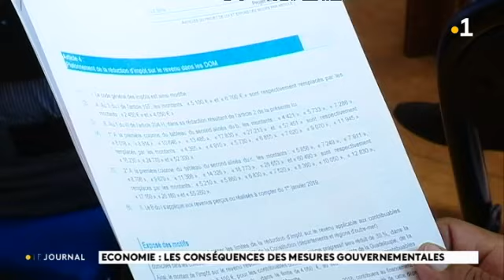Reportage conséquences plan budgétaire 2019 en Martinique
Dominique Legros, Patrick Guitteaud et Marc-François Calmo